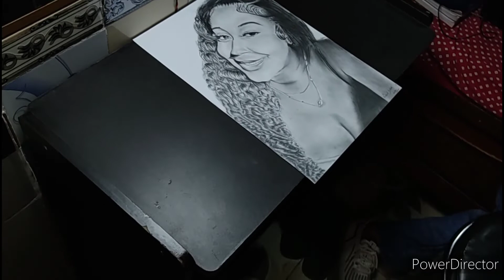Commission work 7th || America girl potrait ✌🏻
Hello friends...🙋🏻

Please watch...don't skip

Please support.

Tombow graphite pencil
Artline graphite pencil :)

Charcoal pencil

Mechanical pencil

Mono zero eraser

Paper stump

Pencil extender

Kneadable eraser

Mechanical eraser

My phone

My tripod